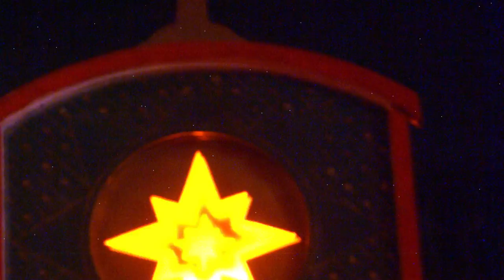VERTEP MASTER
VERTEP THEATRE
BAKHRUSHIN MUSEUM
GONDURAS MEAT MARKET